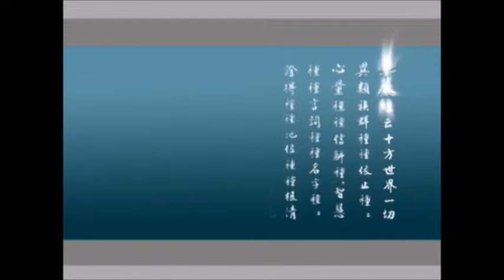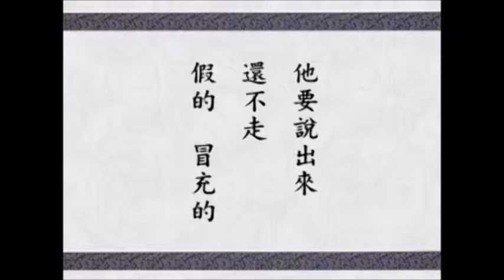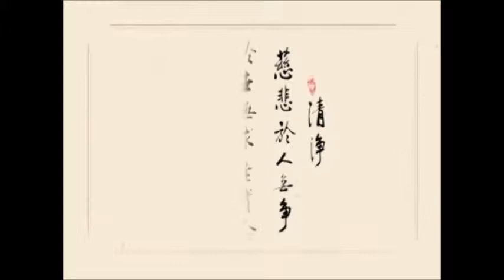淨空老法師:知足天王（第二十集） {雲音悟解*鏈接文稿覩版}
—開示--節錄..（節錄自大方廣佛華嚴經（第二八九卷）{檔名：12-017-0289集}）
~日期：2000/3/28，（共二十三集）地點講於:新加坡淨宗學會

"知足天王（第二十集）"-雲音悟解
{以下*有文字稿~細讀先覩版鏈接網}：~